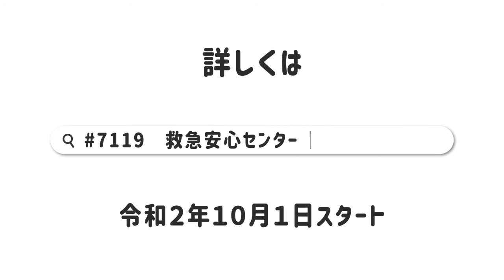救急の電話相談窓口「救急安心センターきょうと（＃７１１９）」啓発動画2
令和２年１０月１日から運用が開始される救急の電話相談窓口「救急安心センターきょうと（＃７１１９）」について，京都芸術デザイン専門学校の学生とコラボしたＰＲ動画です。全４作品の第２弾です。